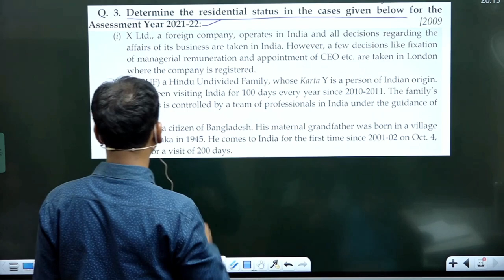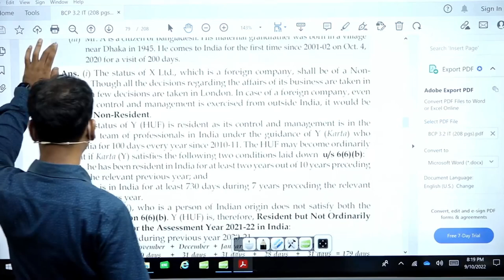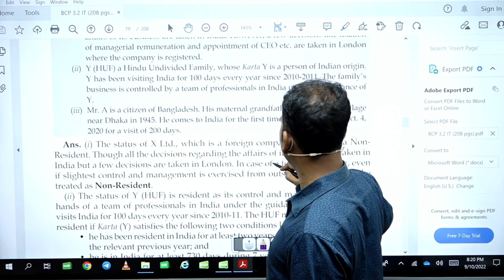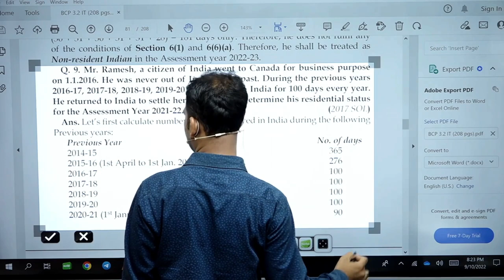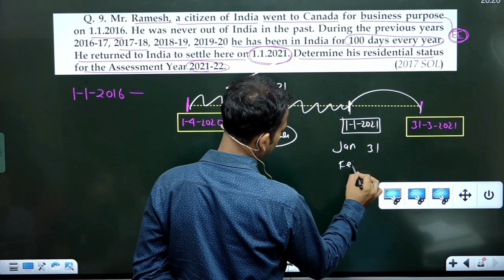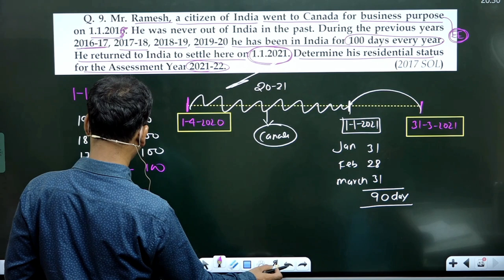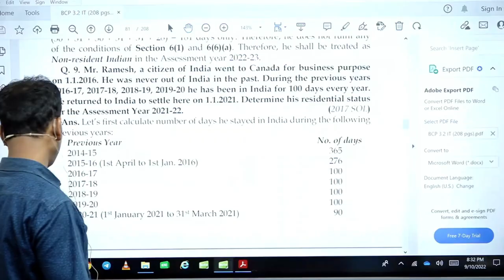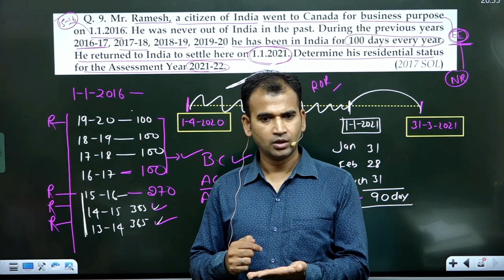Income tax class for bcom | HUF practice questions | Part 5 | by Anuj sir